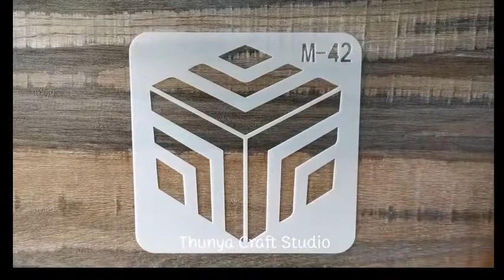Mandala Art coloring pencils healing Therapy ระบายสี แมนดาลา /Thunya Craft Studio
coloring with pencil color healing theraphy